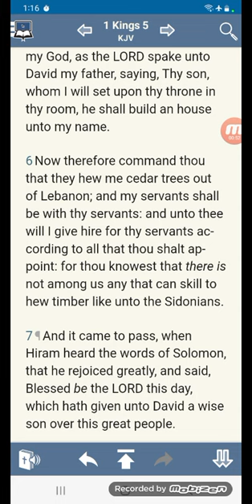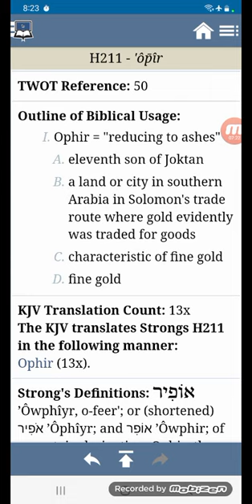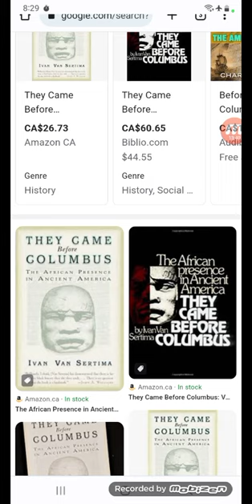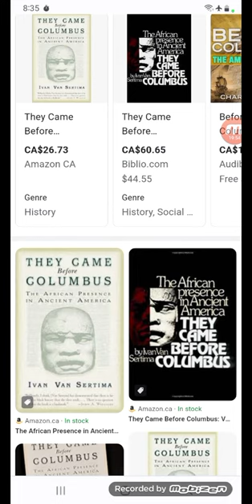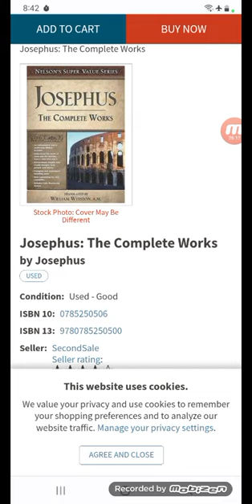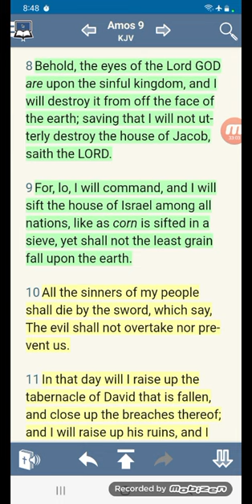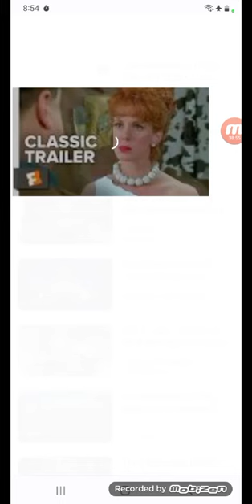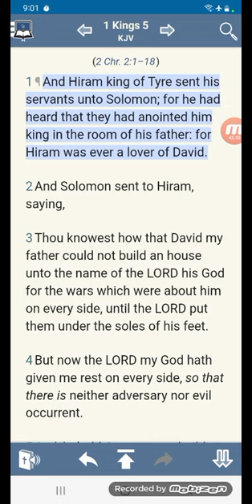HIRAM I (KING OF TYRIANS), KING DAVID & KING SOLOMON (HOUSE OF DAVID)